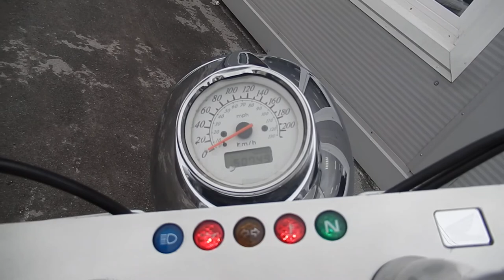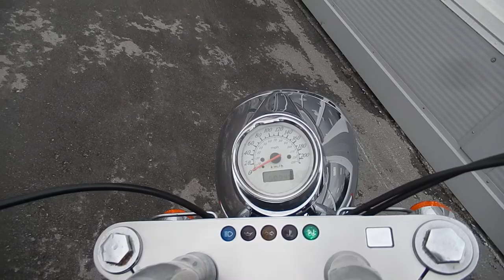No B7844 HONDA SHADOW 1100 AERO